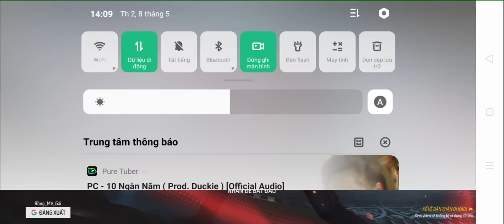cách bug lỗi mặc đồ giống người khác ( Free Fire )